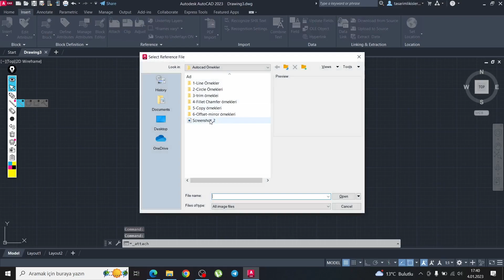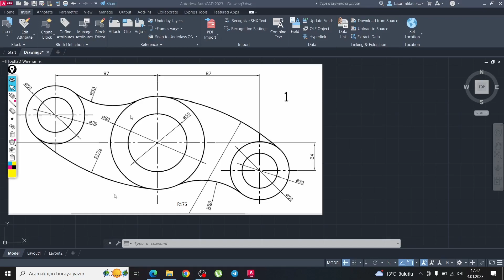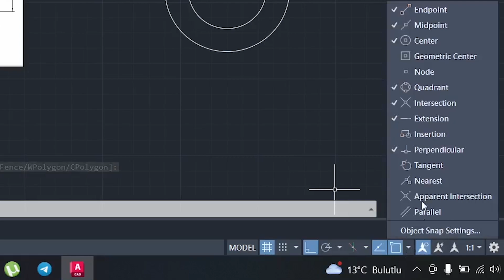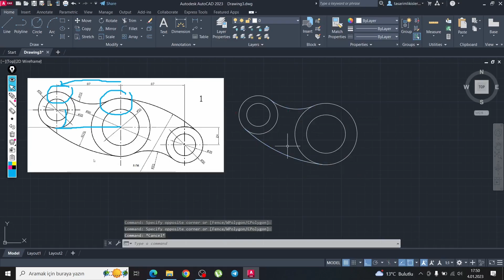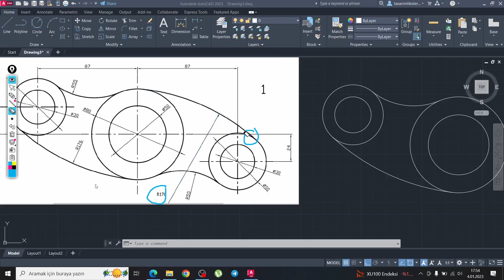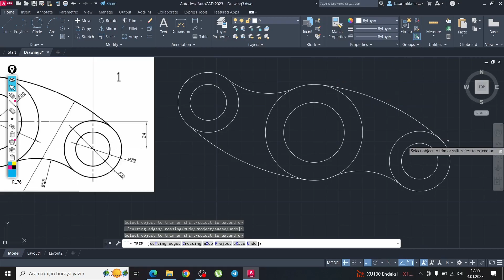AutoCAD 2024 Dersleri -Çember Çizim Örneği (TAN TAN RADIUS-CIRCLE -Snap Çeşitleri)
Sıfırdan AutoCAD ve Sıfırdan  Photoshop eğitimleri, AutoCAD örnekleri ve Photoshop Örnekleri paylaşıyorum. Adobe'nin programlarından olan Photoshop Programını ve Autodesk'in programı olan AutoCAD programını kullanarak tasarımlar yapıp kullanabilirsiniz.

Bu dersimizde Circle yani çember çizme komutunu pekiştirmek için bir adet örnek çizim yaptık.

TTR diye bildiğimiz Tan Tan Radius'u da çizimimizde kullanıyoruz.

Ortho modundan da bahsettiğimiz bu videomuzda Snap çeşitlerinden de bahsediyoruz.